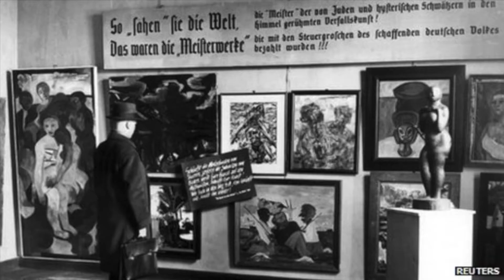Documentary Film Emma Drummond and Rick Jones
Documentary Film Project